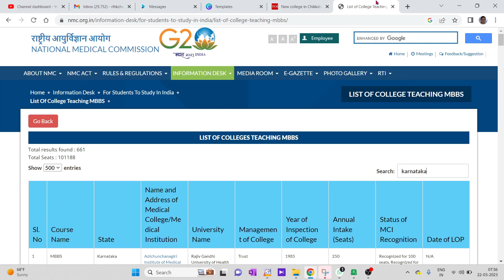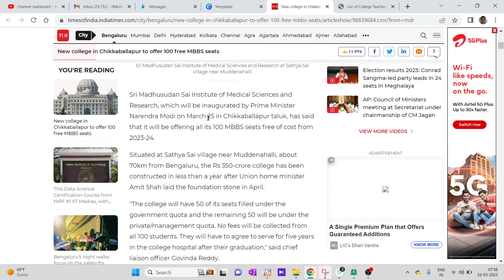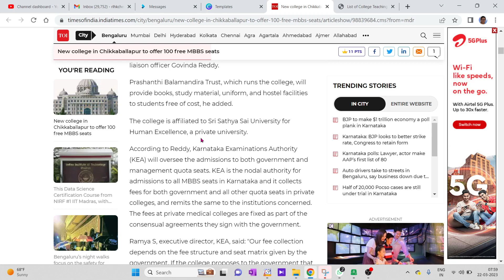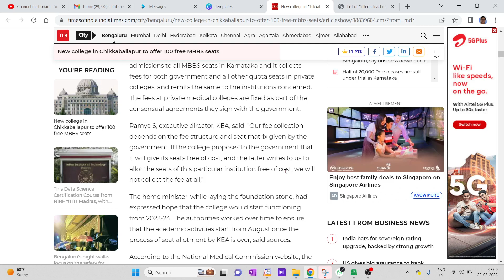GOOD NEWS...!!! NEW MEDICAL COLLEGE IN KARNATAKA PROVIDE 100 FREE SEATS THIS YEAR / CONDITIONS APPLY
1. COORDINATION COMPOUNDS L-1  CLASS 12 NEET | CHEMTONICS # 3 | |JEE|CET| SYNOPSIS FOR NEET, JEE AND KCET

3. How to see HYBRIDISATION OF ANY central element. Very important concept for CET, NEET AND JEE EXAMS

5. ALCOHOLS, PHENOLS AND ETHERS I CLASS 12 I II PUC I SUPER 10 SERIES I KCET AND NEET I previous year PAPER SOLVED